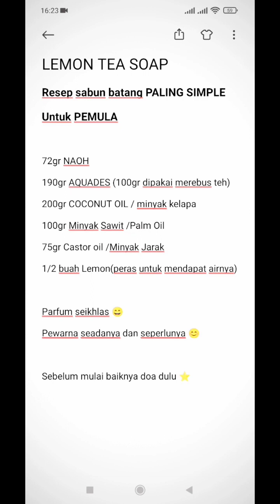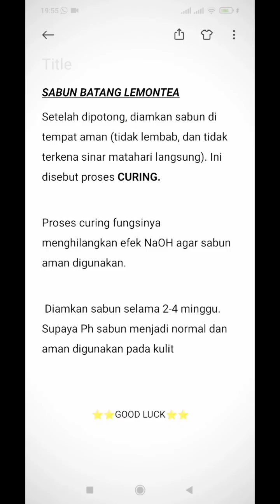LEMON TEA 🍋🥃 Resep sabun LEMONTEA SCRUB || cold process || SABUN PADAT || LEMONTEA SCRUB hard soap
resep sabun mandi padat LEMONTEA SCRUB

semoga bermanfaat ⭐

LEMONTEA SCRUB hard soap recipe